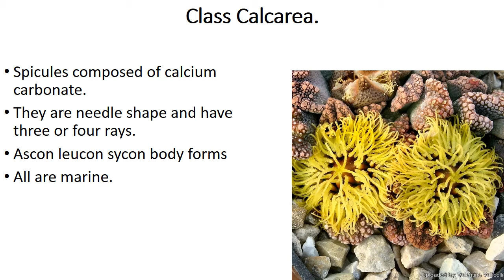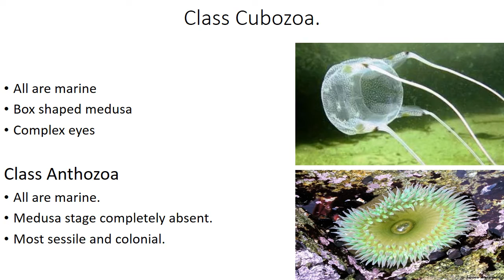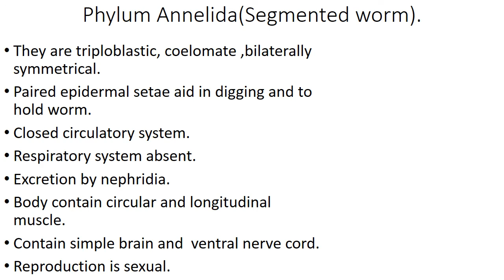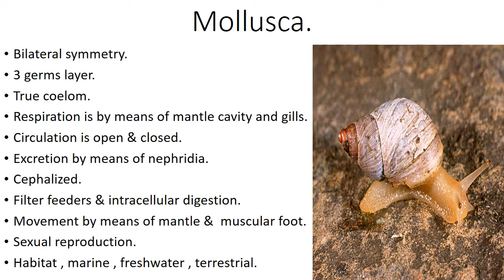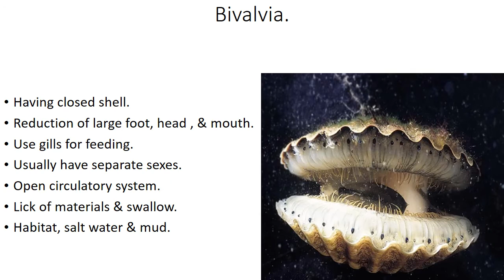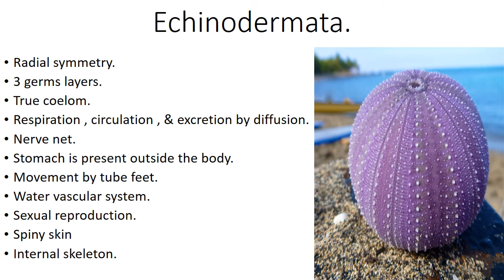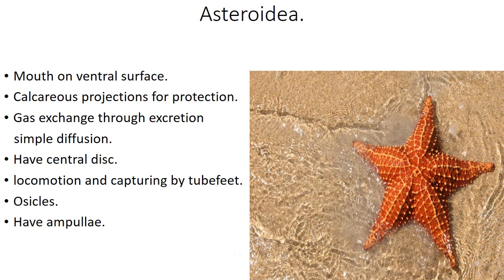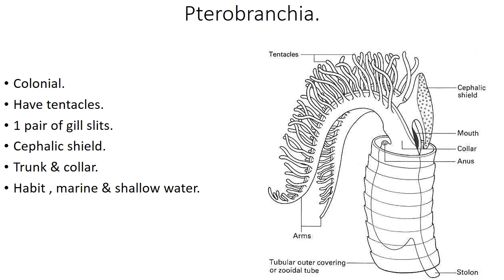classification of invertebrates